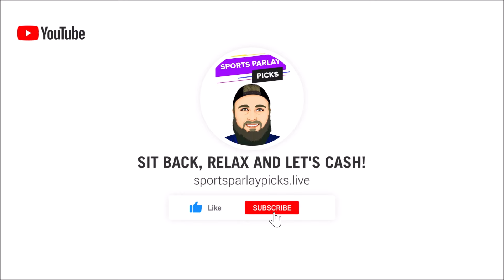Free NHL Picks Today 3/8/24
➡️DraftKings Sportsbook is coming to North Carolina! You can get $100 in bonus bets if you sign up before March 11th.

➡️North Carolina! FanDuel Sportsbook is coming to your state soon! Sign up before March 11th, and you'll receive an extra $100 in bonus bets on launch day!

 New Users – Bet $5 Get $150 in Bonus Bets if your first wager wins!
Who: New users only
States: All SBK States
Sports: All sports/markets
How to Claim: To claim, new users need to register, make a first-time deposit of $10 or more, and then simply place their first real-money wager on any FanDuel Sportsbook market that is live on platform. All users will receive their $150 in Bonus Bets within 72 hours of the bet placement.
21+ Gambling problem? Call or text 1-800-GAMBLER

No Sweat First Bet up to $1,000
New Customer
Deposit $5+
Min Bet $1+
All paid wagers qualify
All available sportsbook markets
Only available to first time DraftKings customers who have never previously made a deposit into their DraftKings Sportsbook accounts
Make a deposit of $5+ into your Sportsbook account
Place a qualifying wager during the offer period
If your bet loses, you will receive a Bonus Bet in the amount of your previous wager up to $1,000
Your first placed wager after registration will be your qualifying wager

21+ Gambling problem? Call or text 1-800-GAMBLER

21+ (18+ IN, KY, AZ) Gambling problem? Call or text 1-800-GAMBLER. Deposit required. Bonus Bets wager excluded from returns. T&Cs, time limits and exclusions apply.

3🥇Become a Youtube Member Today

⏲️Time Stamps:
0:00 Intro
1:18 Detroit Red Wings vs Arizona Coyotes
2:24 Minnesota Wild vs Colorado Avalanche
3:29 Dallas Stars vs Anaheim Ducks
4:33 Winnipeg Jets vs Seattle Kraken

🏒 NHL Picks:
Detroit ML
Colorado ML
Dallas ML
Kraken +1.5